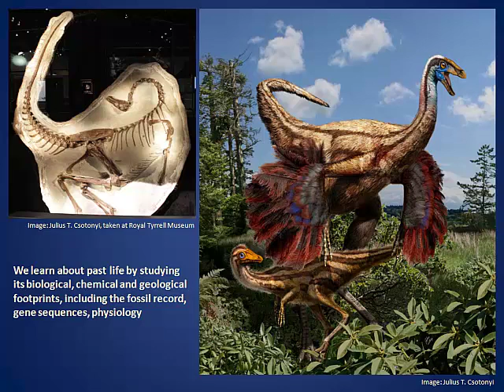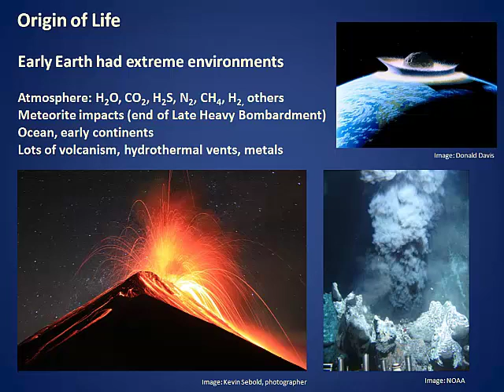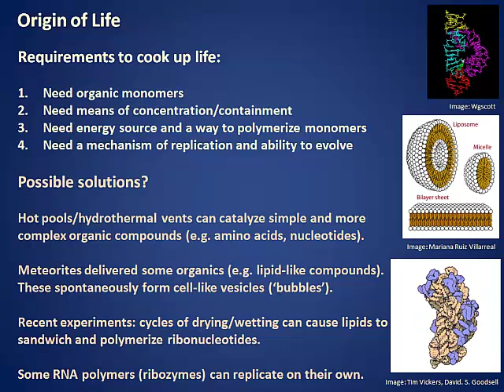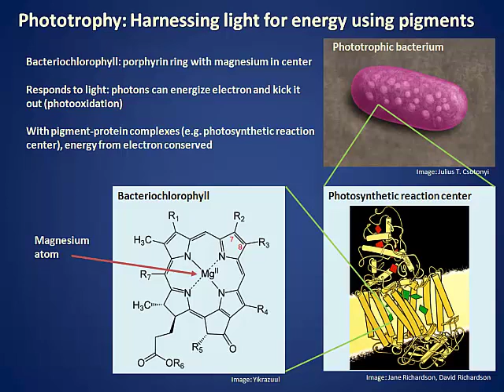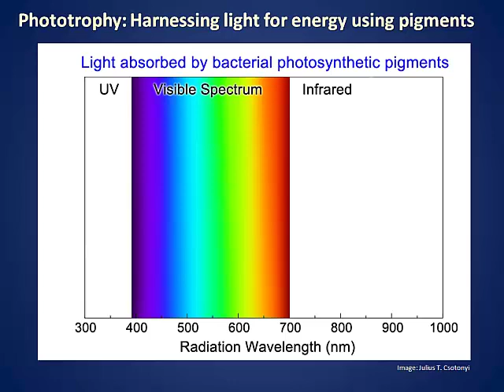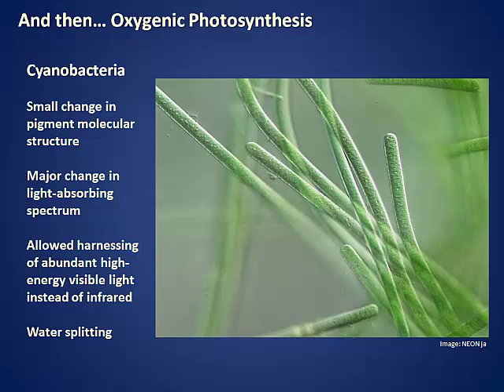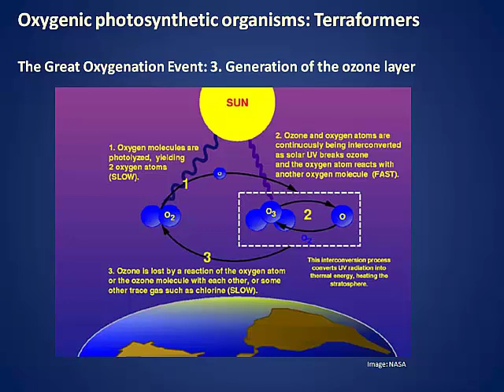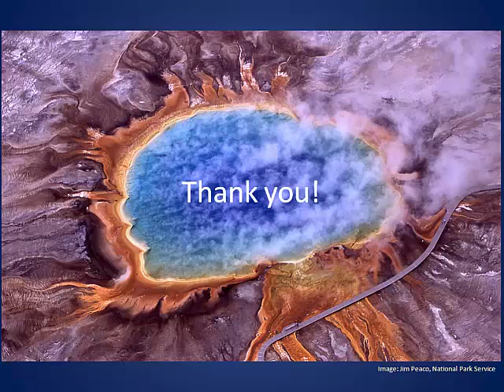How Did Life First Find a Way? A Review of the Scientific Evidence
Julius Csotonyi - How Did Life First Find a Way? A Review of the Scientific Evidence